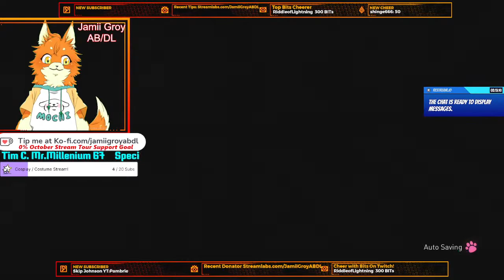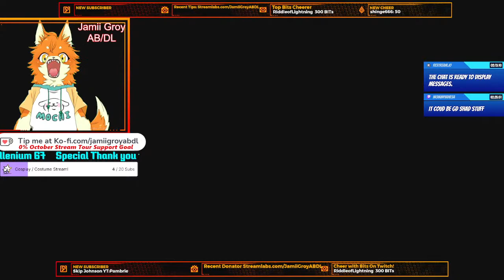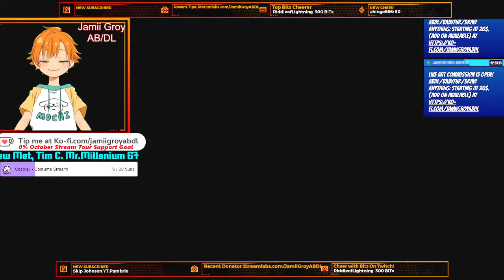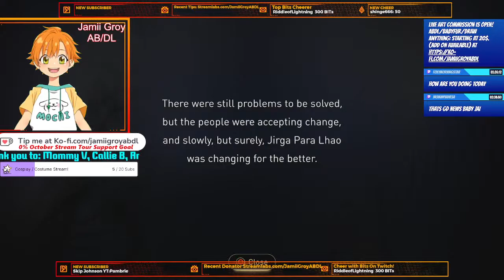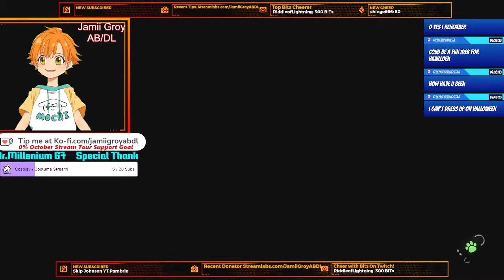Let's Play & Regression Meet and Greet.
️ About Jamii Groy
Welcome to Jamii G. channel!! Here I stream my main game Fortnite Battle Royale, Apex Legends, and other new and exciting games! I wish that I will get to know you and hope you enjoy my content here.

Take Action to Support Jamii G. Today:

(Text To Speech Stream Notifications and GIF)